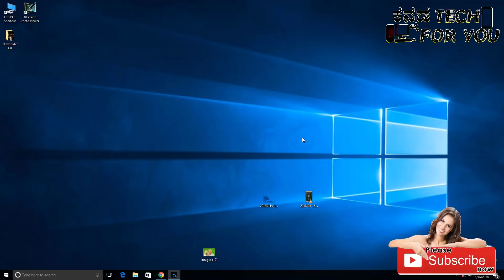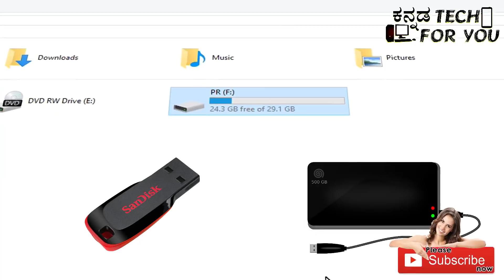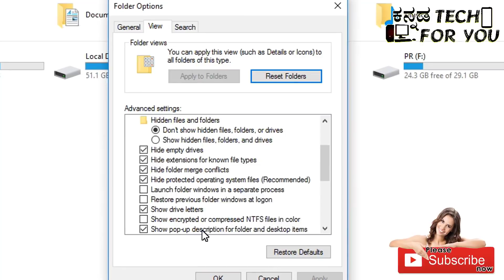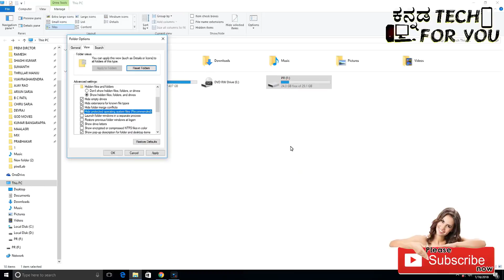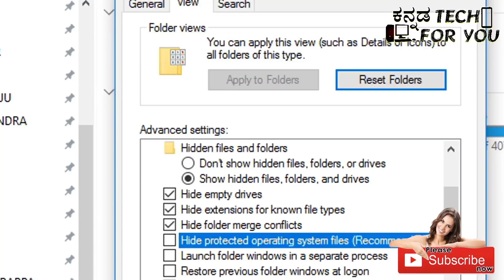ನಿಮ್ಮ ಪೆನ್ ಡ್ರೈವ್ ಫೈಲ್ ಡಿಲೀಟ್ ಆಗಿದೇಯಾ how to recover corrupted files in pen drive in kannada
How To Recover Data From Formetted/Deleted SD Card | Pen Drive